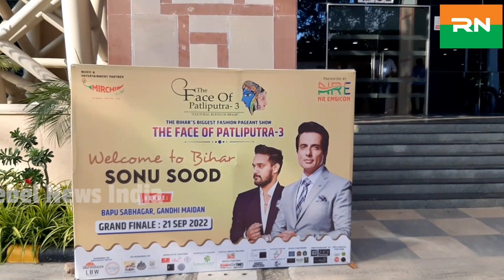Sonu Sood मेरे भगवान हैं! Sonu Sood in Patna | Manish Kashyap | Sonu Sood in Bihar | सोनू सूद पटना